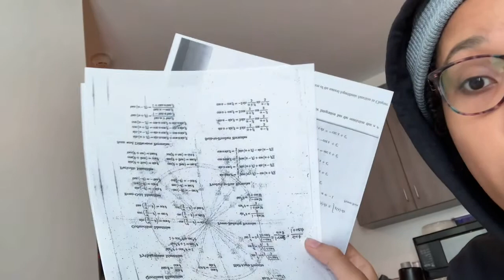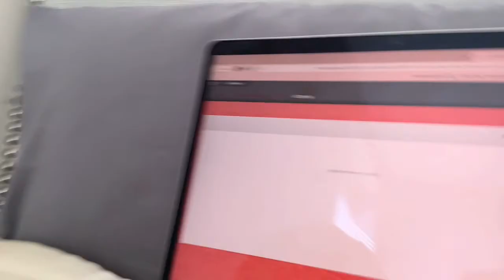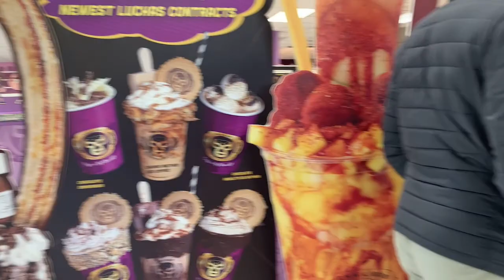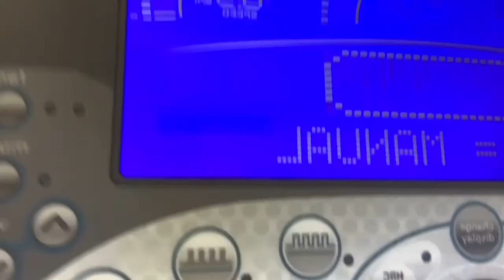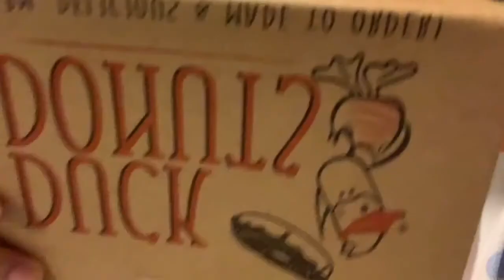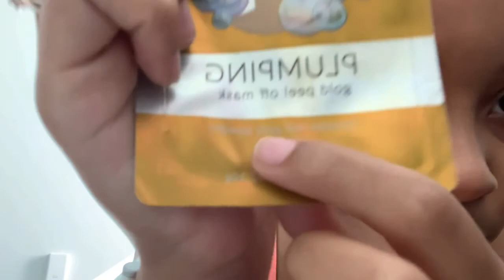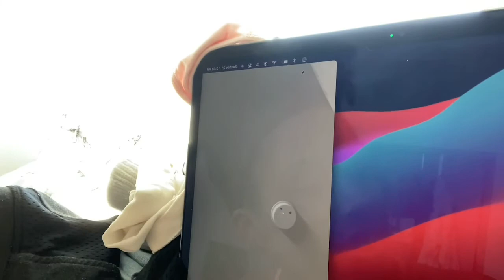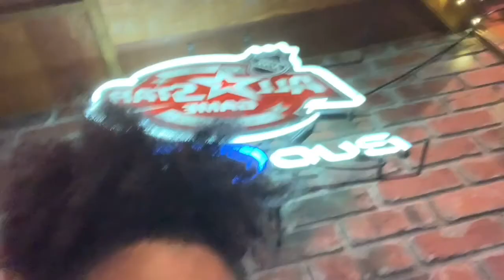Finals Week Vlog + Rich Girls Museum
an overwhelming amount of people voted on my poll and said that i should vlog my entire finals week! you ask, and i deliver 🙂. i hope you guys enjoy the video!

fetch rewards (receipt scanning app):
Want an easy way to earn gift cards? Sign up for Fetch Rewards with this link, and you'll get $2 in Rewards when you snap your first receipt
my code is 1JTQ8

link to my previous video:
How I Make, Save, and Budget My Money as a Busy College Student 💰

follow me on all platforms @kyndallashlyn